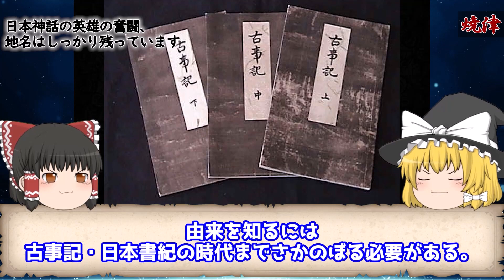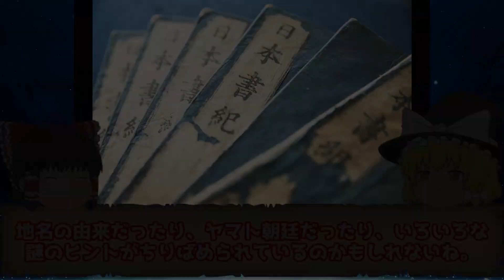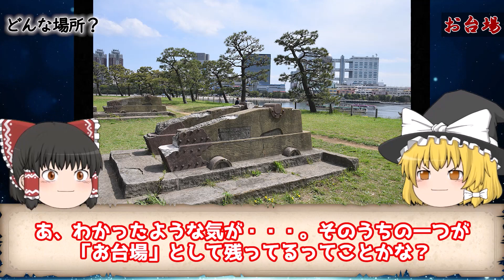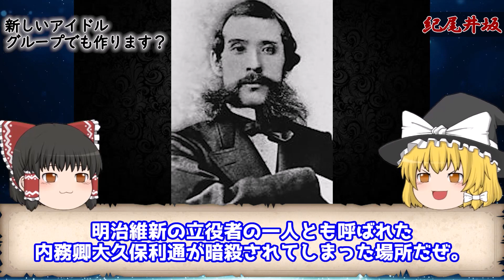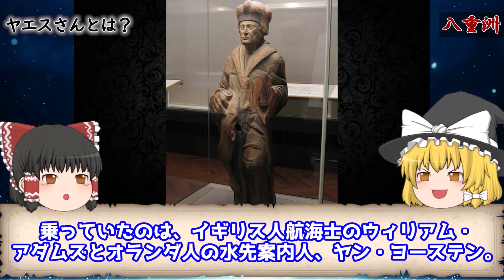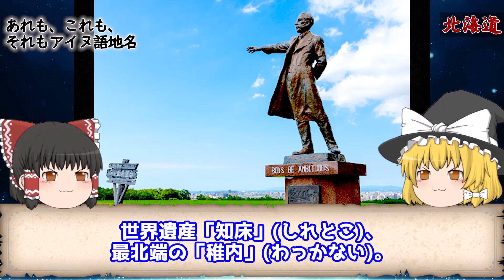【ゆっくり解説】謎に包まれた「日本の地名」地名から歴史を解説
謎に包まれた「日本の地名」地名から歴史を解説します。
日本の地名で不思議に思ったことを調べてみました。
「大阪」と「大坂」の違いや「銀座」「上越」「〇〇坂」など、よく考えると謎が多いです。